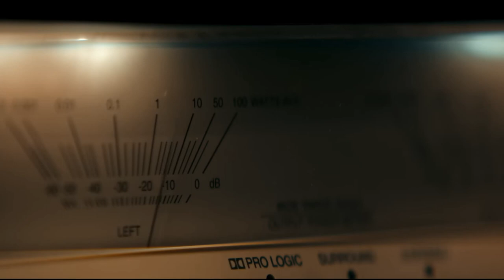Восстание Зловещих Мертвецов. САМЫЙ СТРАШНЫЙ ФИЛЬМ ГОДА? ОБЗОР EVIL DEAD RISE 2023